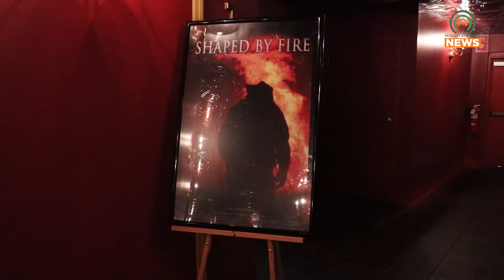Shaped By Fire Premieres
Pike TV and the Pikeville Fire Department premiered Shaped By Fire, a documentary about the lives of fire fighters.